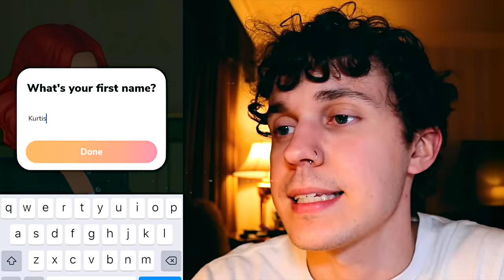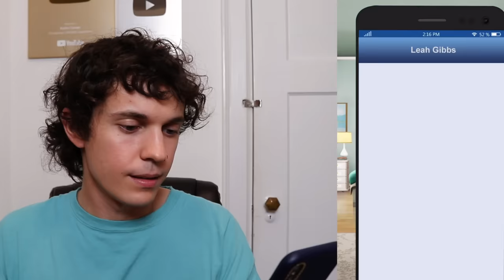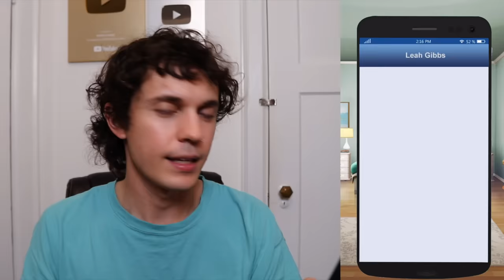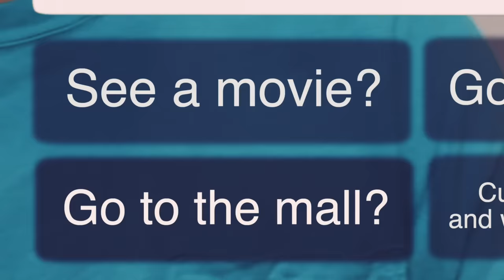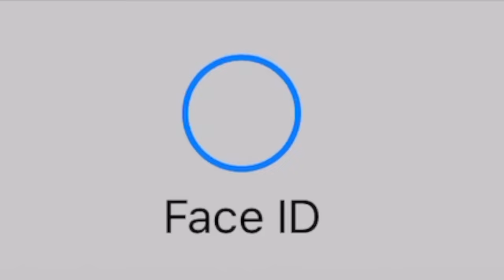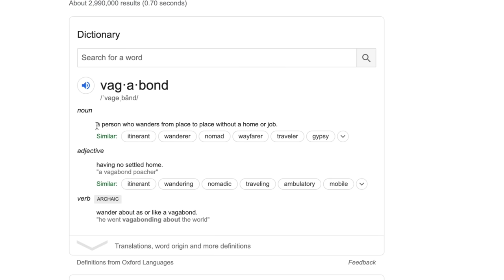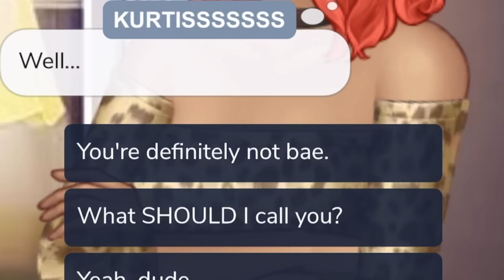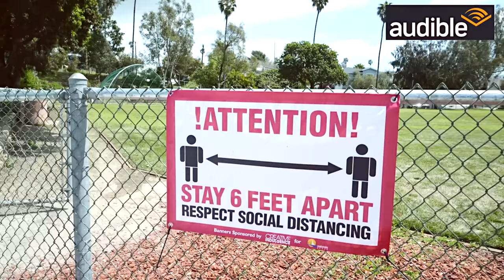Episode 4: The L Word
WE'RE BACK, BABY! It's the fourth episode, and I've spent too much money on in-game currency to watch imaginary characters do imaginary things. Enjoy!

comment "wow what a beytch" if ur reading this!